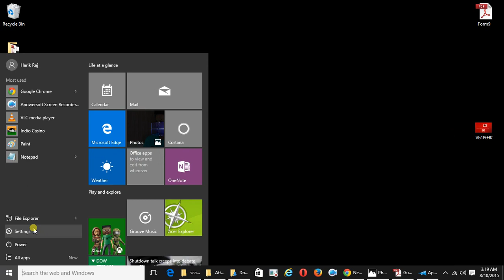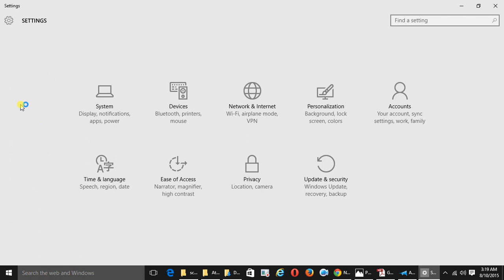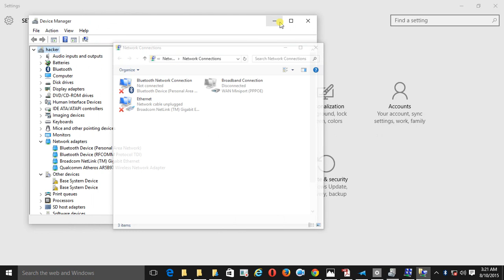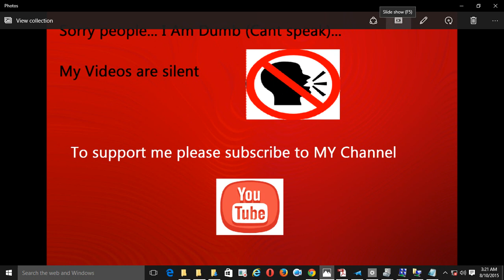Windows 10 How to Fix wifi Limited Connectivity Problem!